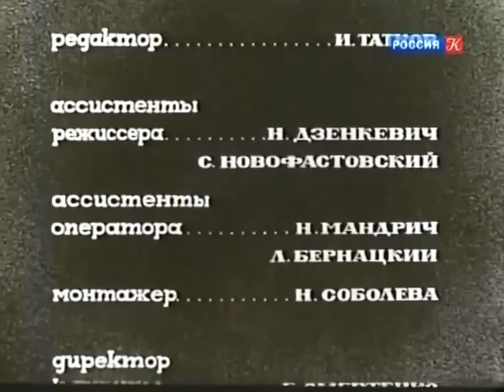"Я и другие" - Киевнаучфильм (1971)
Научно-популярный фильм 1971 года, снятый на киностудии «Киевнаучфильм» режиссёром Феликсом Соболевым. Фильм состоит из ряда социально-психологических экспериментов. Наибольшую известность приобрел эксперимент на внушаемость, или на конформность, поставленный с детьми дошкольного возраста.

Фильм состоит из документальных съёмок проводимых психологических экспериментов, голос диктора за кадром комментирует ход эксперимента и реакцию людей. Эксперименты показывают то, как человек может додумывать всё, что не смог запомнить, и как люди способны поддаваться мнению окружающих, даже доходя до абсурда. Эксперименты подготовлены и проведены кандидатом психологических наук Валерией Мухиной.

Киевнаучфильм
Режиссер: Феликс Соболев
Год выпуска: 1971
Страна: СССР
Жанр: Научно-популярный фильм